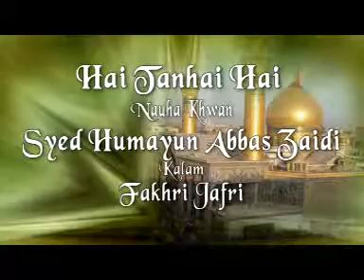HUMAYUN TABISH 2015 NOHA - HAYE TANHAI HAYE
HUMAYUN TABISH 2015 NOHA - HAYE TANHAI HAYE KALAM BY FAKHRI MEERUTHI, MEERUT AZADARI